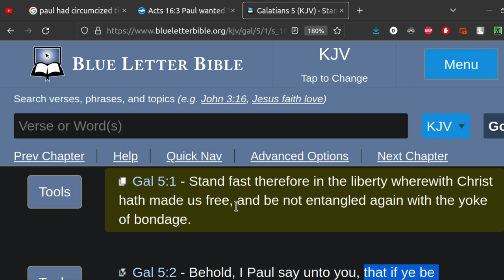Paul Makes Christ of No Effect Unto Timothy